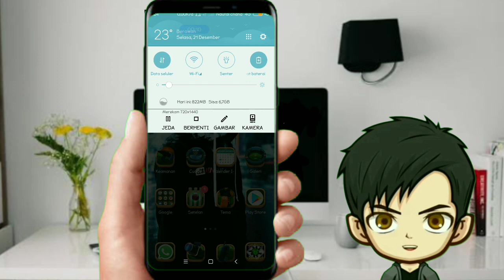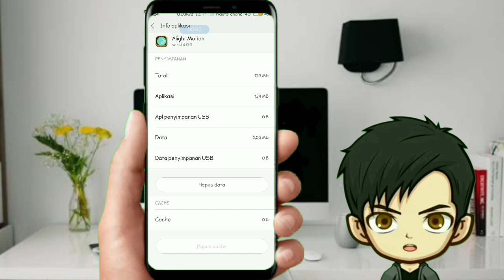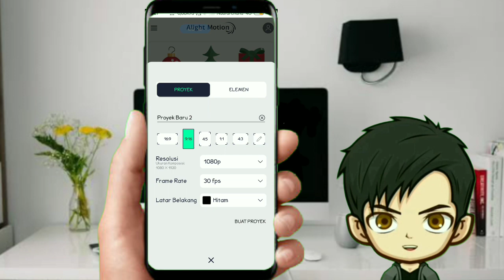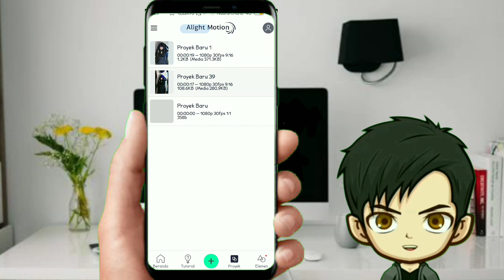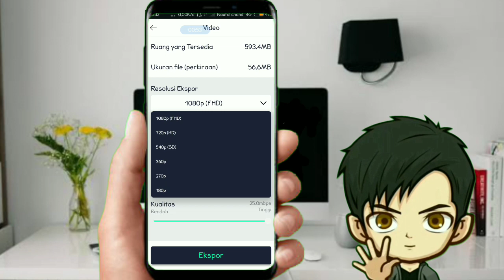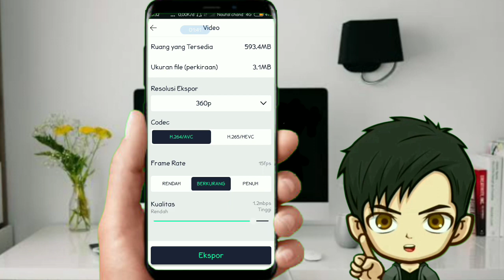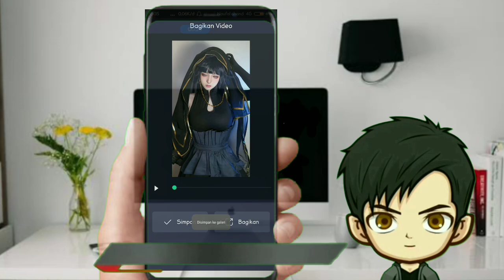Cara Mengatasi Alight Motion Yang Ekspor nya Lama •• Cara Mempercepat Ekspor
CARA MEMPERCEPAT EKSPOR VIDEO DI AM ALIGHT MOTION TERBARU || CARA EKSPOR ALIGHT MOTION DENGAN CEPAT
Cara mengekspor video di am alight motion akan saya jelaskan di video ini,kenapa alight motion ekspor lama dan bagaimana cara mengatasi am alight motion yang ekspornya lama.pasti beberapa diantara kalian mengalami am alight motion yang lama saat ekspor ,atau bahkan ada yang ngestuck saat ekspor ,kenapa alight motion gagal ekspor dan bagaimana cara mengatasi alight motion yang lama saat ekpor. akan saya dijelaskan divideo sehingga kalian bisa mengekspor video alight motion dengan cepat dan bisa mempercepat ekspor di alight motion. apasih penyebab alight motion / am yang lama ekspor ini ?? penyebab alight motion ekspor lama dan cara mengatasi alight motion yang lama saat ekspor bisa kalian simak di video ini sehingga kalian bisa mempercepat ekspor video di am alight motion. sehingga kalian bisa mengatasi gagal ekspor video di alight motion dan bisa mempercepat ekspor video di alight motion
      Cara mempercepat ekspor ini berlaku untuk semua versi alight motion dan bisa juga untuk mempercepat ekspor video alight motion versi terbaru 4.0 keatas  ,simak aja videonya agar kalian bisa tahu cara mempercepat ekspor dab mengatasi alight motion yang ekspornya lama.Bagaimana cara mempercepat ekspor video di alight motion ? cara mempercepat ekspor am alight motion sangat mudah kalian pasti bisa mempraktekanya sehingga kalian bisa mengatasi alight motion yang lama saat ekspor & mempercepat ekspor alight motion.